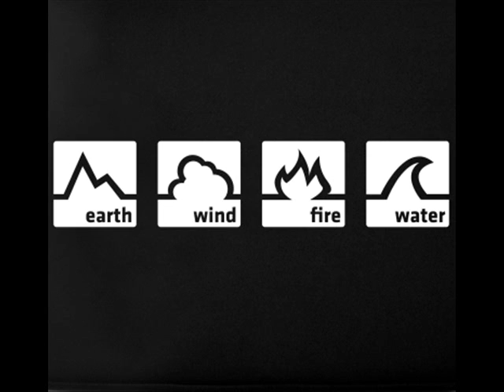Synkro - Open Arms